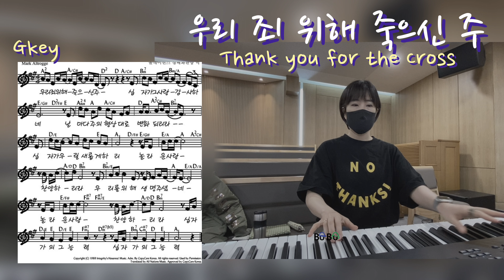[예배반주] 내 모든 시험 무거운 짐을 | 우리 죄 위해 죽으신 주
밴드가 아닌 단촐한 피아노 반주일 때의 레퍼런스
주님께서 허락하신 오늘의 반주 기록

높은뜻 덕소교회 수요예배 실황
leader 권순황
keyboard 육혜정Yukunni